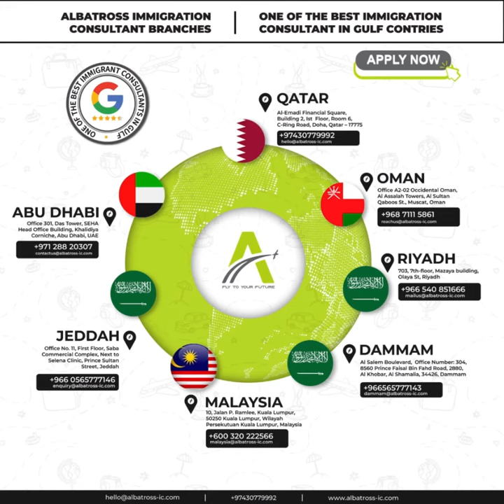Poland Work Permit Visa | Albatross Immigration Consultant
Exciting news! Poland visa has been approved with help of Albatross Group. Get ready to explore Poland's rich history and modern charm, whether for tourism or business. Need assistance or have questions? We're here to help with travel arrangements and work permit stamping.